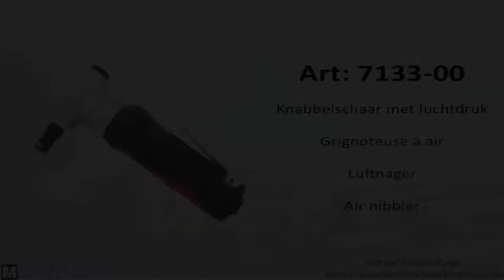Pneumatische knabbelschaar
Eigenschappen:
Maximale snijcapaciteit zacht staal: 1,5 mm
Slagen per minuut: 3800
Gemiddeld luchtverbruik: 113 l/m
Vereiste luchtdruk: 6,3 BAR
Luchtinlaat: 1/4 inch
Luchtslang: 3/8 inch (binnendiameter)
Lengte x hoogte: 196 x 103 mm
Nettogewicht: 0,83 Kg